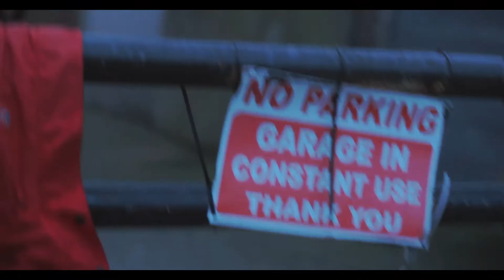Donnie | Demons | Music Video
Check out the artists previous work below :

Filmed by @JustJesskarz